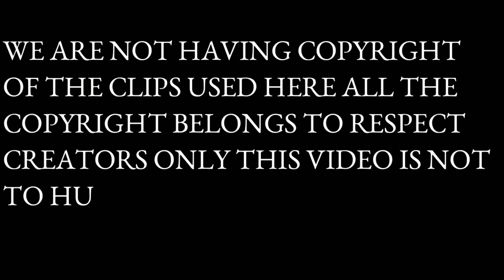Danka Baja Modi Ki Degree ka ? डंका बजा मोदी की डिग्री का ?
डंका बजा मोदी की डिग्री का ?
Danka Baja Modi Ki Degree ka  ?